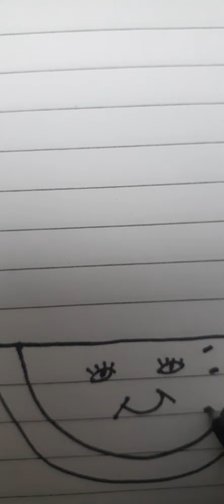Draw watermelon 🍉 with cute smile । easy watermelon drawing with d word। fuit drawing। easy drawing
Draw watermelon 🍉 with cute smile । watermelon drawing । fuit drawing। easy drawing

इजी ड्राइंग,ek acchi si drawing,अच्छी अच्छी ड्राइंग ,ड्राइंग बताएं,

fruit
fruits
fruit drawing videos
fruits drawing videos
watermelon video
watermelon videos
watermelon drawing video
easy watermelon drawing
watermelon watermelon drawing
watermelon easy drawing
watermelon drawing
how to draw watermelon easy
easy watermelon
how to draw watermelon
drawing of watermelon
drawing watermelon
easy drawing watermelon